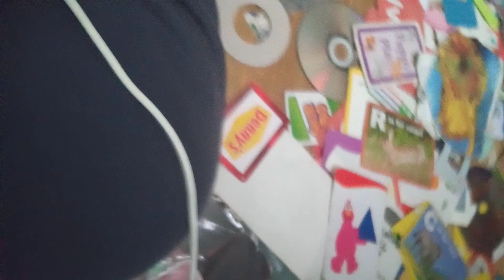June 30, 2023